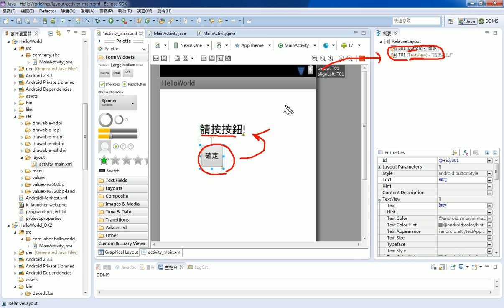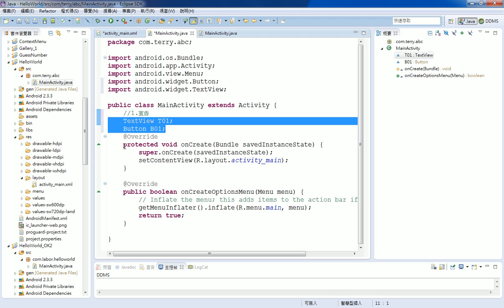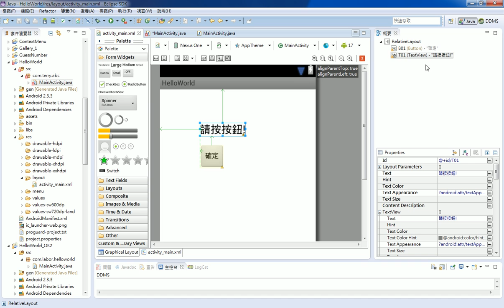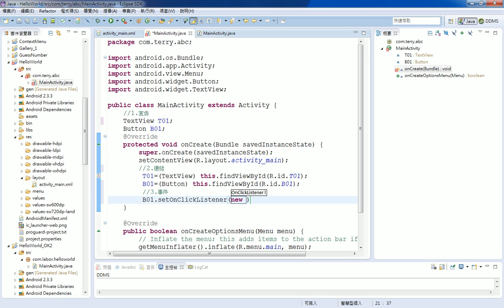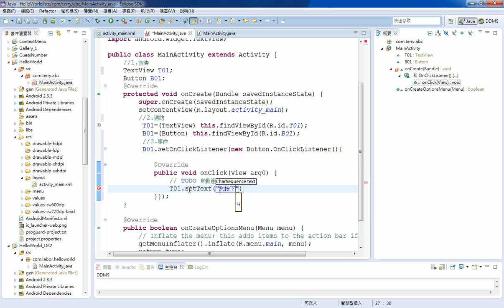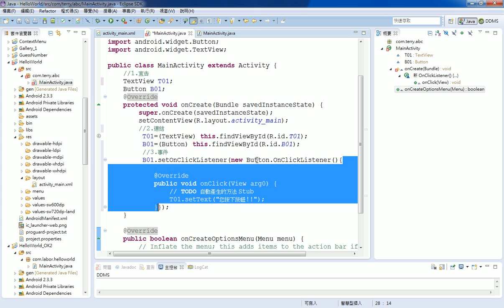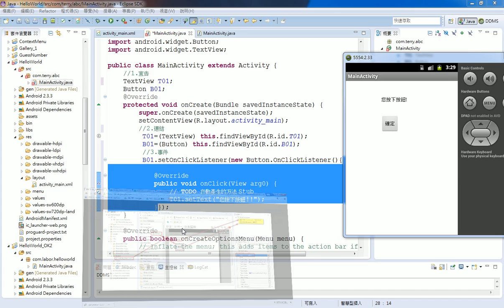05 程式撰寫說明宣告與連結與事件處理